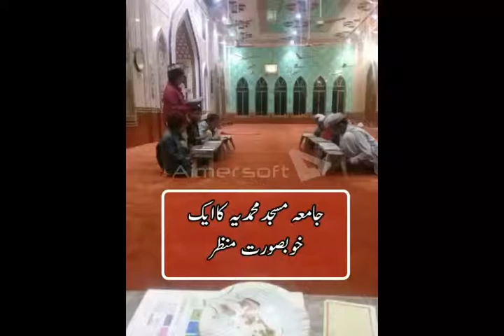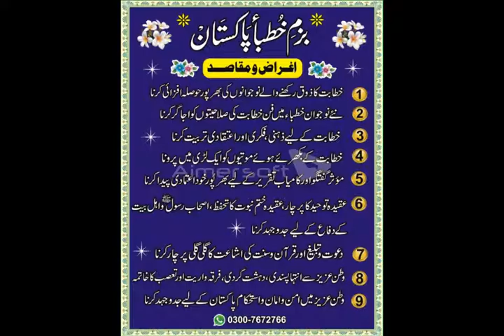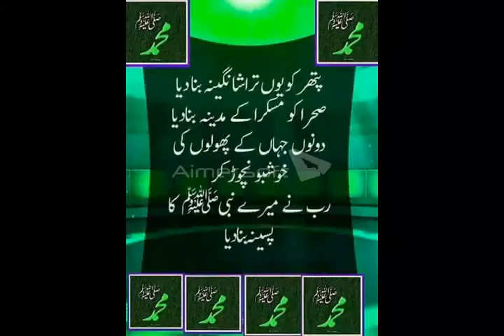Shan E Ameer Muawiya R.A BY ||Molana Umar Farooq Gojra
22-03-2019 Juma Bayan Jamia Masjid Mohammadia Chiechawatni